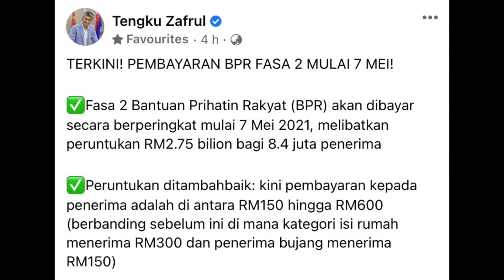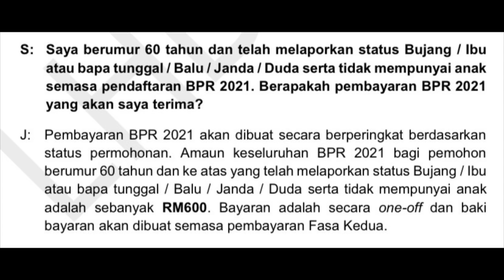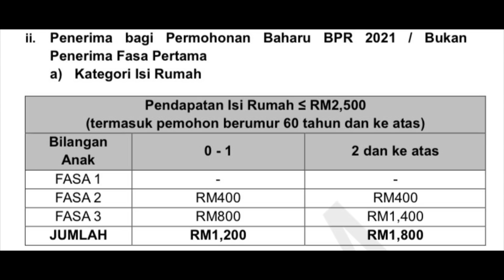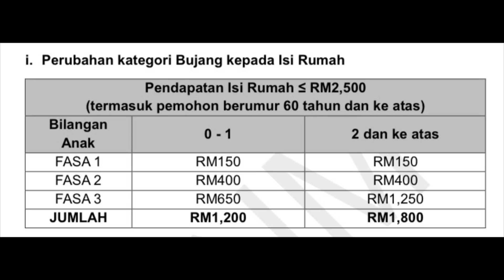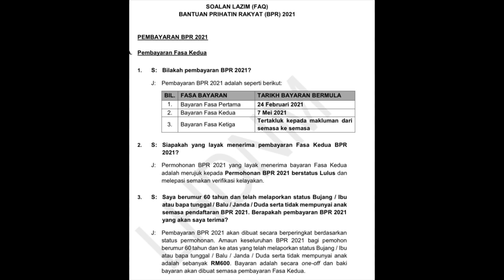Maklumat LENGKAP, AMAUN YG DIBAYAR FASA 2 BPR 2021